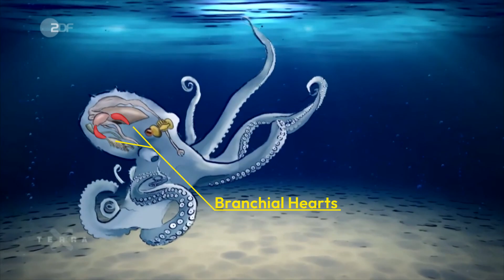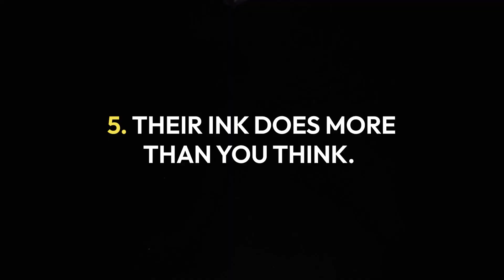8 Mind-Boggling Facts About the Octopus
Did you know octopuses are highly intelligent animals with the ability to problem-solve complex puzzles – and even change color? They have three hearts and blue blood, helping them survive in deep ocean environments. Their eight arms give them incredible flexibility and control, making them the masters of movement.

Octopuses are among the most fascinating creatures on Earth, known for their intelligence and agility. These marine animals belong to the mollusk class and have evolved to thrive in various ocean environments. With three hearts, blue blood, and the ability to regenerate limbs, octopuses are truly unique.

One of their most remarkable features is their brain. Octopuses have the largest brain-to-body ratio of any invertebrate, and studies show they exhibit behaviors associated with problem-solving, learning, and even using tools. Experiments show that they can watch other octopuses perform tasks and mimic their actions, showing a complex level of social learning.

The octopus’s body is equally extraordinary. Its soft, flexible structure allows it to squeeze through tiny spaces, making it a master of escape. They also have specialized cells called chromatophores, which let them change color and texture, providing perfect camouflage. This helps them avoid predators or hunt for prey

Overall, octopuses are smart and adaptable – and continue to amaze scientists and animal lovers alike.

Executive Producers: Nicki Marko & Brian Wolly
Supervising Producer: Michelle Mehrtens
Scriptwriter: Dan Wolf
Video Editor & Narrator: Trina Espinoza